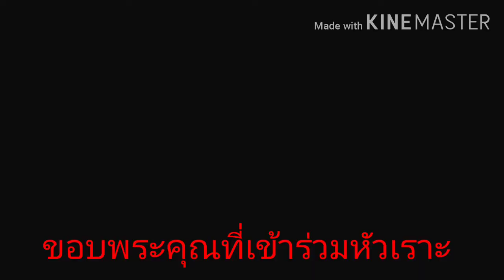หัวเราะวันละนิดจิตแจ่มใส ขายหัวเราะ